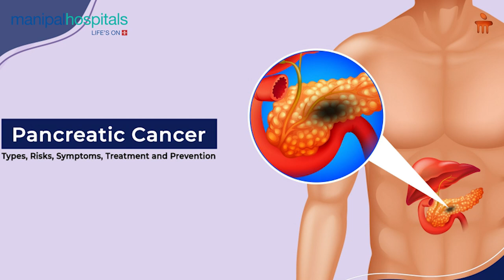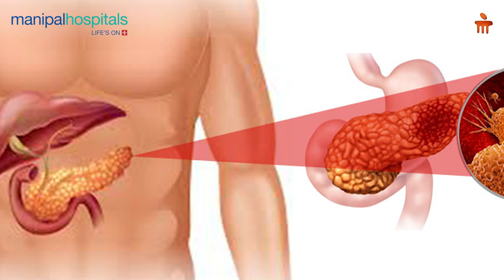Stomach Cancer - Symptoms and Diagnostic Process- Dr. Jyotirmay Jena| Manipal Hospital Bhubaneswar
In this video, Dr. Jyotirmay Jena, Consultant in G.I. & H.P.B. Surgery, discusses stomach cancer—a serious condition that often goes unnoticed in its early stages. He covers its causes, how to recognize its symptoms, the diagnostic process, and the available treatment options.